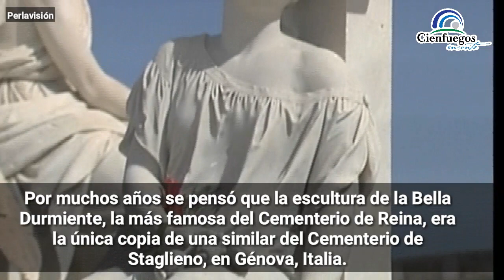"Nuevas bellas durmientes" similares a la de Reina en Cienfuegos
Investigaciones demuestran la producción seriada de esculturas como la conocida "Bella Durmiente" del Cementerio de Reina en Cienfuegos, por lo que es posible encontrar varias similares en todo el mundo